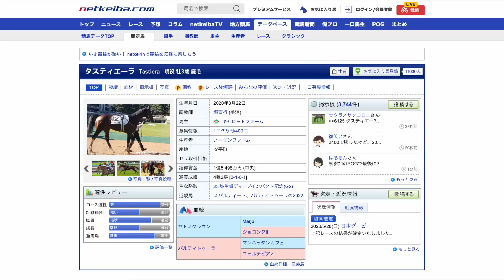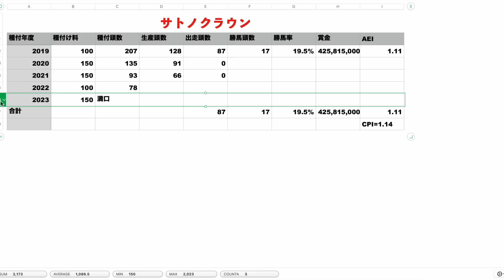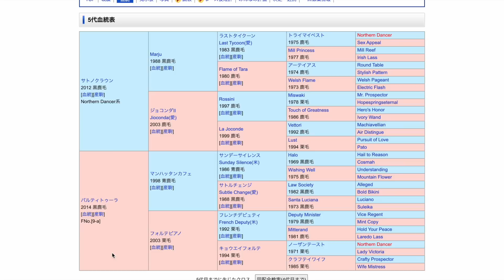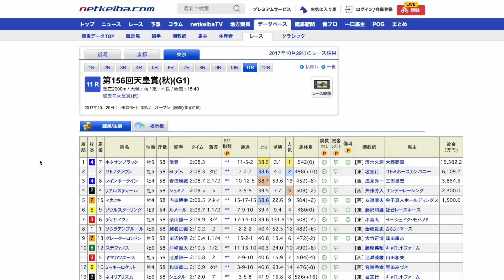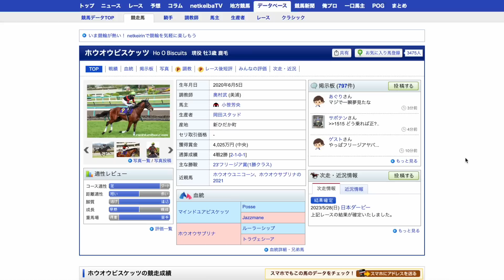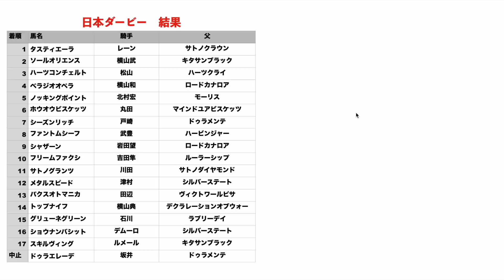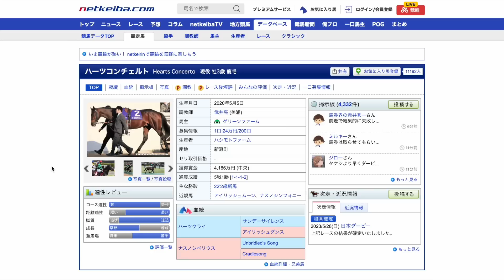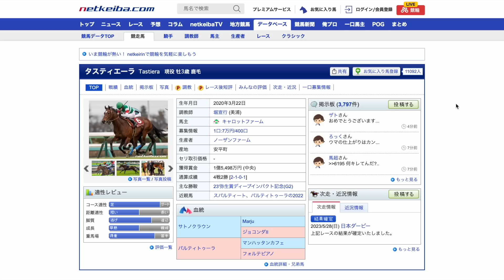【種付け料100万】サトノクラウン産駒、タスティエーラが日本ダービー制覇！父の雪辱を果たす。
第90代ダービー馬はタスティエーラ！
本当にこの世代の種牡馬は強いですね🔥